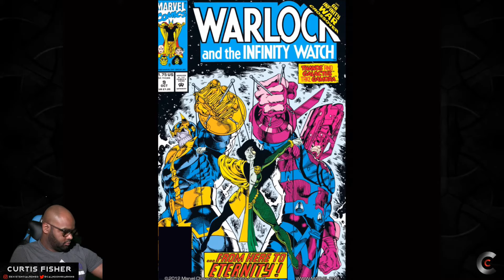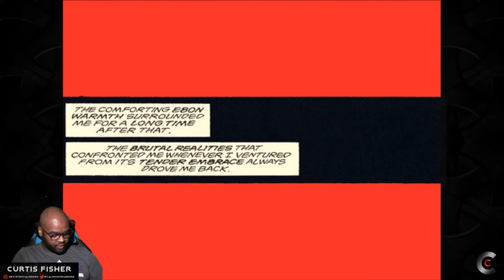Infinity War Therapy: Daddy/Daughter Issues (w/Capeless Curt)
Join Curt for a breakdown of the relationship between Thanos and the deadliest woman in the galaxy, his daughter Gamora!